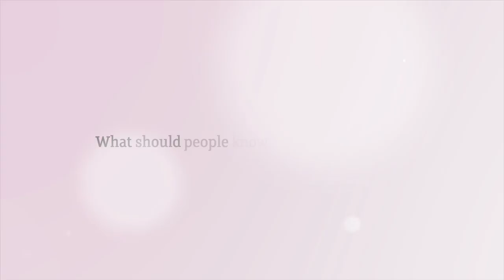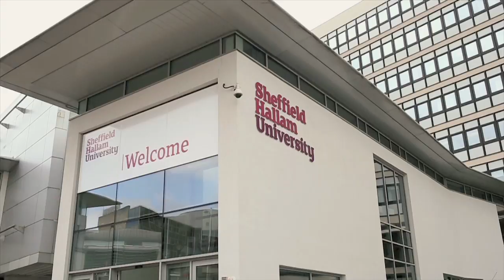Life as an international student in Sheffield: Rinene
Rinene studied BSc Biotechnology at Sheffield Hallam. She wants to continue her studies by completing an MA in Public Health.

Her ambition is to return to Africa to help address issues of famine and malnutrition and later work for the World Health Organisation.